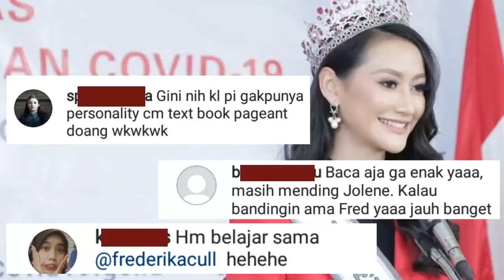AYU MAULIDA.. ANTARA PAGEANT LOVERS DAN HATERS..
Sahabat kece & pageant lovers..  selain meraih gelar ratu kecantikan & mendapat banyak pujian.. pemenang kontes kecantikan di indonesia harus siap menghadapi serangan dari haters yg selalu muncul menjamur di awal awal mereka menyandang gelar, seperti yang saat ini paling sering mendapat komentar negatif dari para haters adalah ayu maulida - puteri Indonesia 2020, sarjana hukum yang juga merupakan model profesional tersebut selalu saja di cari cari kelemahan dan minusnya oleh mereka para penebar kebencian yang lebih sering berlindung di akun akun kloningan.. banyaknya komentar negative saat kemarin Ayuma melakukan live instagram dengan Miss universe india 2020 jelas sebuah hal yang cukup memalukan dunia beauty pageant Indonesia..disaat live tersebut juga pastinya di lihat PL india maupun PL dunia..  ya dimana pun ada postingan tentang ayuma..disitulah haters akan selalu meninggalkan komentar komentar kebenciannya di semua akun portal pageant indonesia
ya kita semua tau ayuma sangat pantas meriah gelar yang terbaik sebagai puteri Indonesia 2020 kalo kita melihat dari awal karantina hingga penampilannya saat malam final ..  ayuma juga mampu berkomunikasi cukup baik dengan menggunakan bahasa inggris.. namun banyak sekali haters yang menilai ayuma kurang bagus dan luwes terutama aksennya yang terdengar masih sangat local ,,ya mungkin memang betul akse4n inggris ayu masih kurang british, atau american.. tapi toh kita bisa lho menyampaikannya dengan lebih santun dan dalam bahasa yang memberikan masukan/saran bukan dengan bahasa menghakimi.. menjelekkan atau selalu membandingkan dengan pendahulunya frederika puteri Indonesia 2019 yang memang besar di Australia dan sehari hari menggunakan bahasa inggris.. bukan perbandingan yang sepadan sebenarnya.. namun jika kita compare dengan puteri Indonesia sebelumnya.. seperti kezia warouw , PI 2016, bunga jelitha PI 2017, Sonia fergina PI 2018.. Ayu maulida masih lebih bagus dalam kemampuan bahasa iggrisnya di masa masa pertama menjabat.. ayu termasuk yang cukup bagus PSnya saat  memberikan jawaban jawaban baik menggunakan bahasa inggris maupun memakai bahasa Indonesia.. ya bisa dibilang sosok Roro ayu maulida Putri sebenarnya memiliki paket yang cukup komplit sebagai pemenang.. memiliki tinggi badan diatas rata rata yaitu 179cm, kecantikan khas Indonesia yang sangat merepresentasikan wajah Indonesia sesungguhnya.. attitude seorang putri yang sangat bagus..
kalopun ada beberapa hal yang kurang.. kita yakin ayu & YPI selalu bs mengupgrade para puterinya untuk menjadi lebih baik nantinya..
and back to haters..  memang seolah menjadi hal yang tak terpisahkan dari Pemenang puteri Indonesia.. baik sang juaranya maupun putri Indonesia lingkungan dan puteri Indonesia pariwisatanya.. PL yang sudah mengikuti dari jamannya anindya kusuma putri PI 2015 pasti ingat bagaimana perwakilan jawatengah ini mendapat komentar negative, baik sindiran hingga bullyan yang mengarah kefisik sang putri, saat pertama kezia Warouw terpilih juga banyak yang meragukan kemampuannya sebagai sang pemenang.. era bunga jelitha apa lagi.. para haters bahkan masih ada saja yang suka komentar negative tetang bunga hingga saat ini.. kemudian tahun 2018.. dimana diawal terpilih.. ketiganya bahkan mendapat komentar tidak mengenakkan dari haters dari Sonia sang pemenang puteri Indonesia 2018 maupun runner 1 & 2 vania herlambang dan wilda situngkir… mereka dinilai tidak layak menjadi pemenang di awal awal terpilih..  namun trio vanilla (vania, sonia & wilda) membuktikan bahwa mereka mampu berprestasi dan membuktikan bahwa mereka tidak seperti yang di tuliskan para haters..,,  bahkan hingga era trio flores..fred, Jolene dan Jesica.. diawal terpilih mereka selalu saja dibanding bandingkan satu sama lain.. bahkan dibilang puteri titipan.. ya istilah puteri titipan emang selalu saja muncul setiap tahunnya diputeri Indonesia..
seperti filosifi padi, makin berisi makin merunduk.. jadi seseorang makin berilmu atau makin banyak hal yang dia ketahui maka dia akan diam.. dan mempertimbangkan apa yang akan dia ucapkan..
ya trio Romansa, Ayu Maulida , Ayu saraswati maupun jihan almira… memiliki kelebihan masing masing, dan mereka akan selalu berusaha sekeras mungkin untuk memperbaiki kelemahan masing masing.. support dari PL pastinya akan sangat membantu mereka untuk mempercepat proses transformasi menjadi lebih baik, yuk selalu dukung dengan komentar positif, menebarkan cinta & selalu support para puteri Indonesia 2020..
mulailah dari diri kita sendiri untuk menjaga jari jari kita untuk menahan dengan tidak menulis komentar negative di portal pageant indonesia maupun LN. karena jangan sampai Indonesia di kenal dengan PL nya yang sering melakukan hate speech di social media..
kita yakin.. kamu pasti bisa..